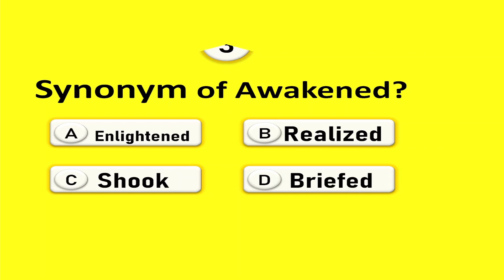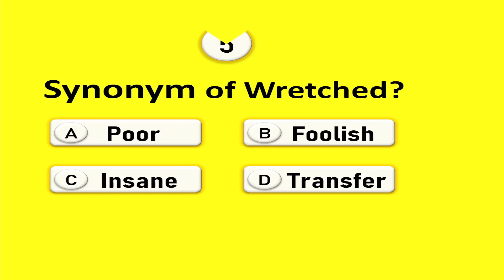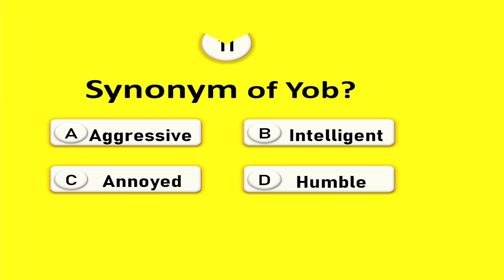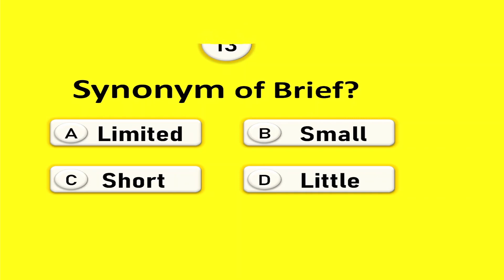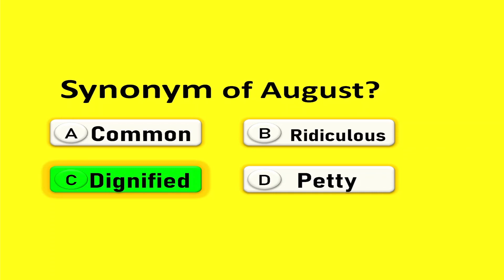Test your English Grammar skills "Synonyms". Learn Grammar.